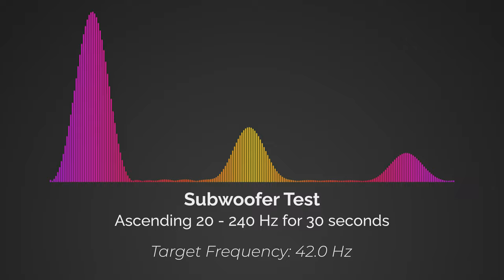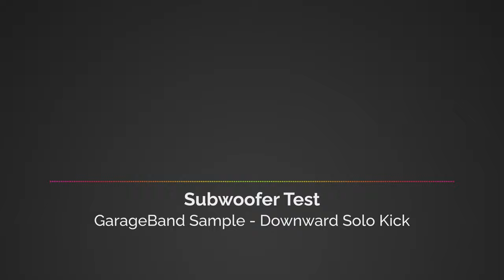[NEW 2023] Subwoofer Audio Bass Test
Updated Subwoofer Audio Bass Test with frequency sweeps,  bursts for finding rattling, and samples of different bass heavy instruments.